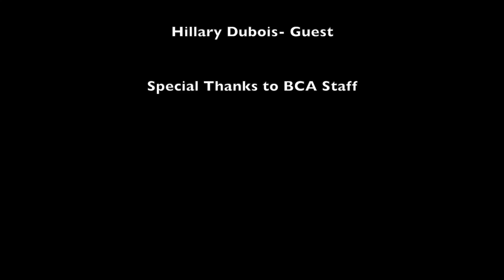Our Brockton 27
Hillary DuBois on Zoom